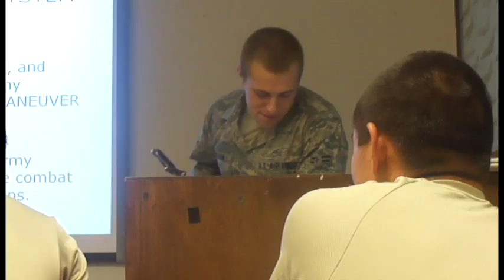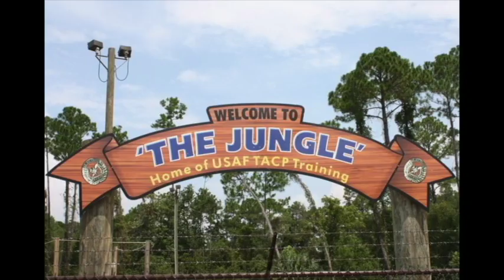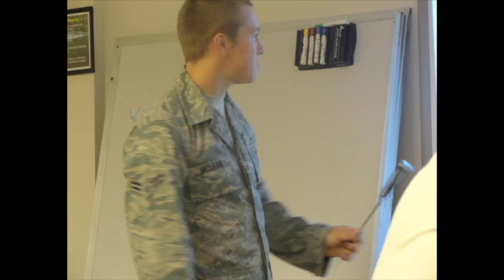Falcon 87 Graduation Video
TACP Schoolhouse Falcon 87 Graduation Video